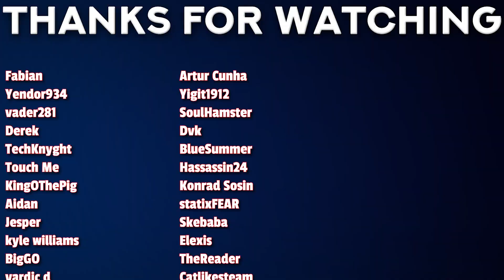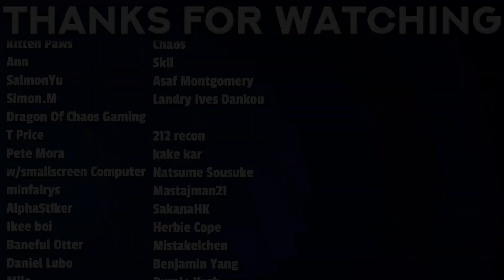AMAZING ARC! Bungo Stray Dogs Season 2 Episode 1-4 [13-16] Reaction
00:00 - Intro
00:31 - Ep 1 Reaction
04:48 - Ep 2 Reaction
08:38 - Review
10:07 - Ep 3 Reaction
18:09 - Ep 4 Reaction
25:34 - Review